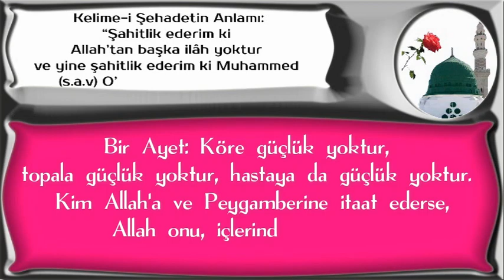Köre güçlük yoktur,